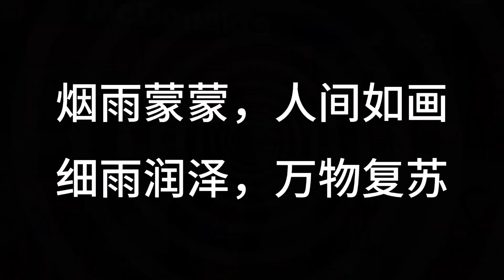天使吻过的嗓音《烟雨人间》独特的韵味，美女神级翻唱，第194集